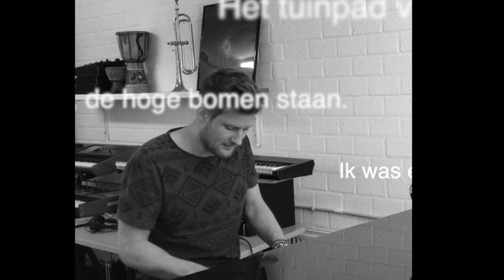Martijn - Het Dorp (akoestische cover zang & piano)